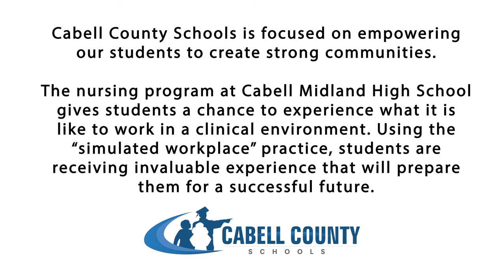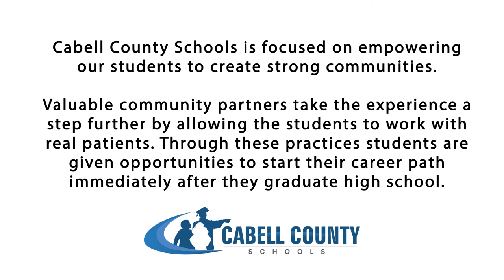Cabell Connection: Patient Care at Cabell Midland High School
This week's "Cabell Connection" video features patient care training taking place in a "Simulated Workplace" at Cabell Midland High School. These programs are all part of the the school's Health Science and Wellness Academy. Programs of study in this academy include Patient Care Technician; Sports Medicine; Strength and Conditioning Training; Personal Fitness and Wellness Training; Electrocardiograph Tech and Phlebotomy; Pharmacy Technician and Health Informatics.

A wide variety of Career Academies are being offered to all district high school students at Cabell Midland High School, Huntington High School, and the Cabell County Career Technology Center.